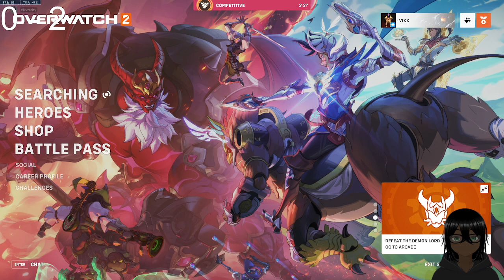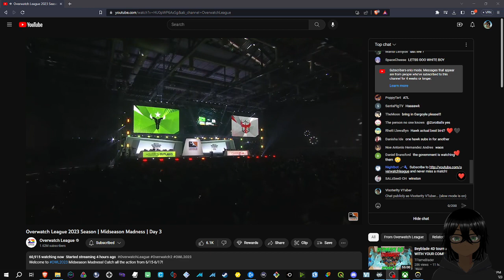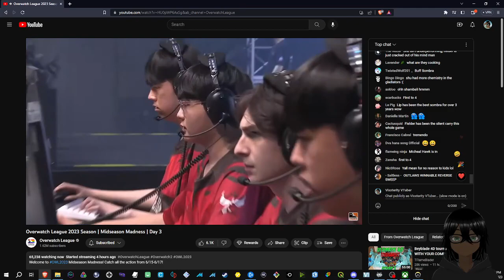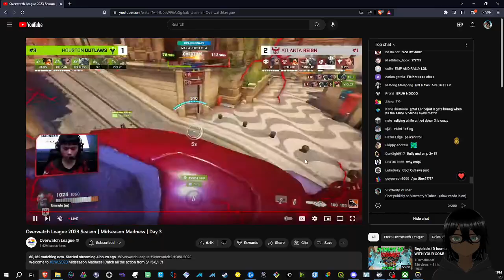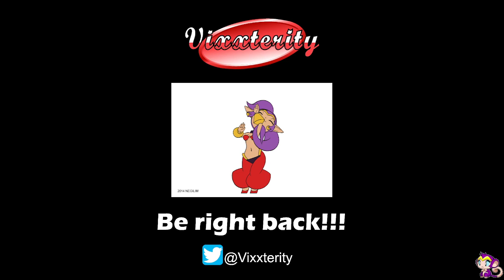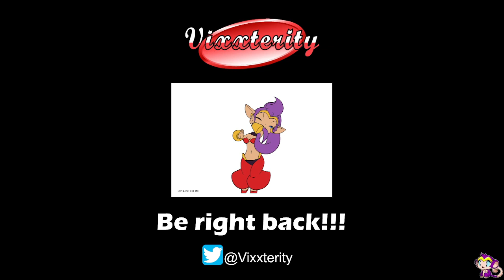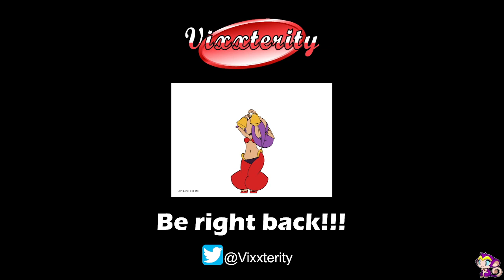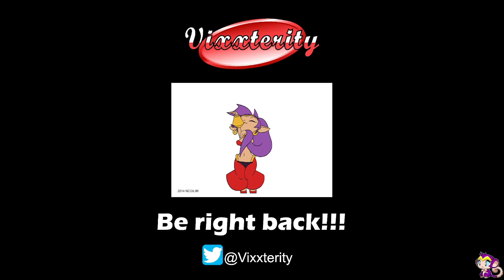OW2 + Galaga + Pinball :: 6/17/23 :: diamond on support, some pinball chill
back to diamond 5 on support. xenoblade tomorrow and monday.

Games Played:
- Overwatch 2
- Galaga (NES)
- 3D Pinball: Space Cadet
- The Pinball of the Dead